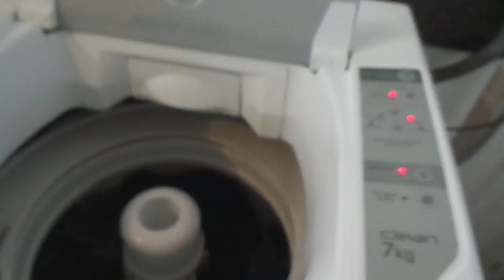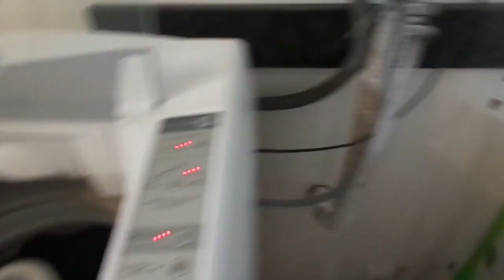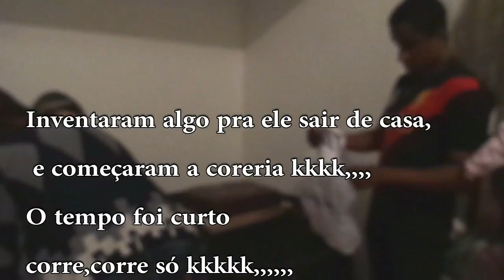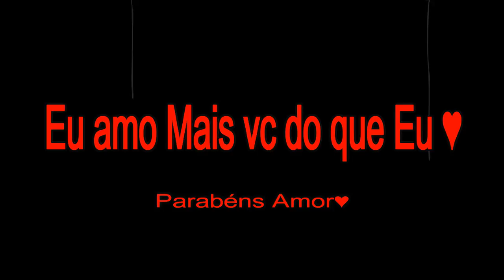VLOG: DECIDI ONDE VAI FICAR A LAVANDERIA | LAVANDO AS ROUPAS / GARAGEM | NIVER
OIIEEEE,,,, MINHAS LINDINHAS E MEUS LINDINHOS ♥♥
Amo compartilhar meus dias de dona de casa com vcs por isso venho com este video pra vcs com muito carinho e amor ♥

♥♥♥♥♥♥♥Outros vídeos meus♥♥♥♥♥♥♥♥

,,,,,,,,,,,,,,,,,,,,,,,,,,,♥Vem pra cá♥,,,,,,,,,,,,,,,,,,,,,,

E toda SORTE DE BENÇÃO SOBRE VC E SUA CASA ♥
bjinhos S2

Meus contatos...